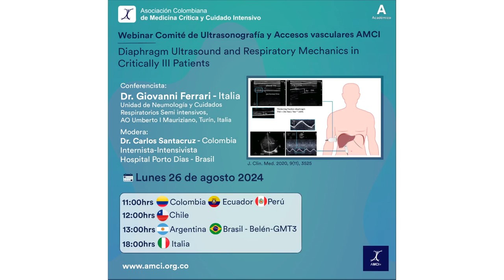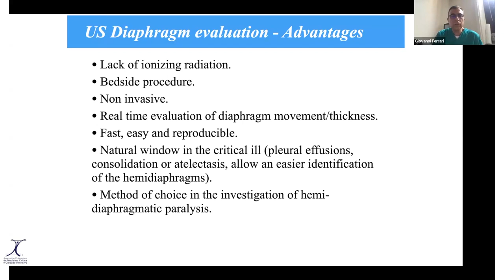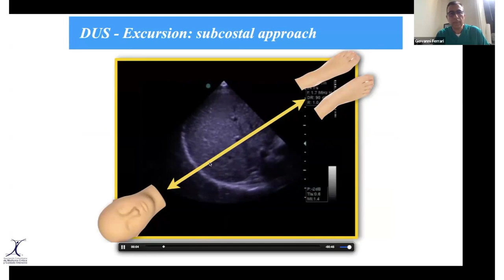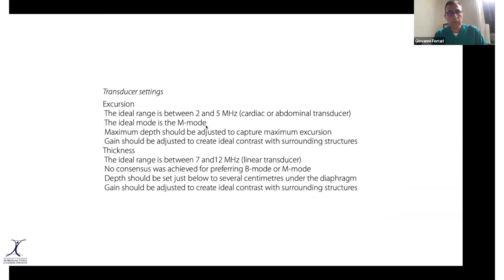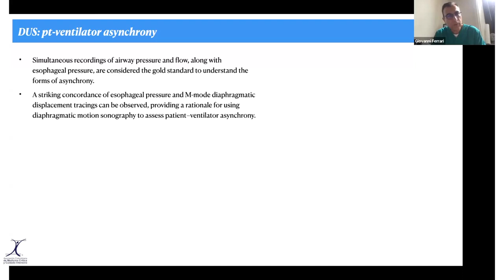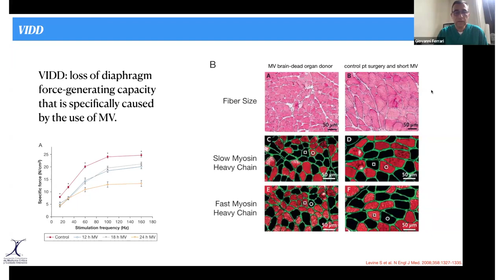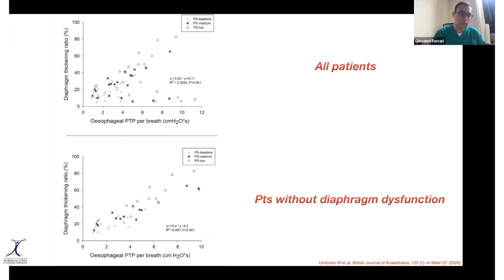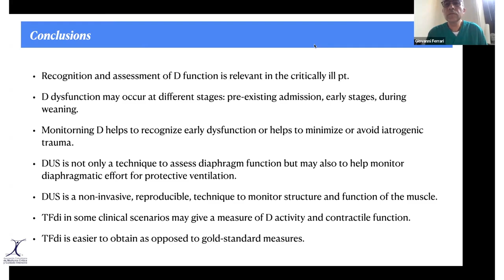Diaphragm Ultrasound and Respiratory Mechanics in Critically III Patients - Dr. Giovanni Ferrari